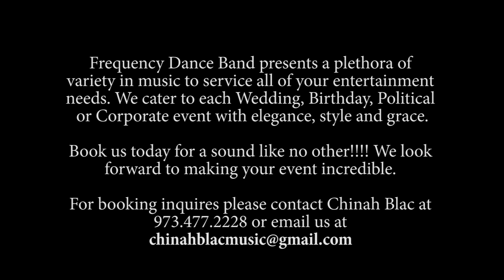Chinah Blac - Frequency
Chinah Blac is an Actress/Singer, known for Random Acts of Flyness (2018), ChinahBlac: Keep Your Word (2015) and Dishing Tea with Big Meach (2009).
Band Leader | Grammy Amplifier Winner | Event Curator | Producer | Songwriter | Vocal Arranger

COURSES!

MAIN BEAST CAMERA
BEST PHOTOGRAPHY CAMERA
BEST LENS
BEST GIMBAL
GREATEST LIGHT FOR FILM
AWESOME SMALL DRONE
MY FAVORITE MONOPOD
TRAVELING TRIPOD
TRAVEL BAG